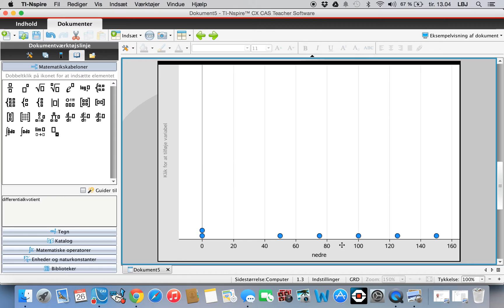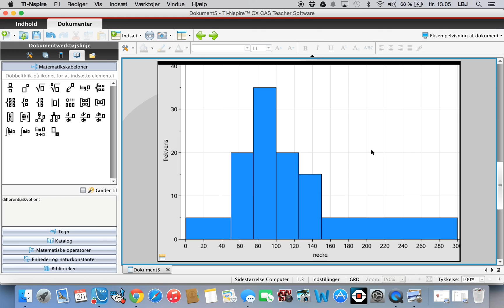Grupperede datasæt: Histogram med ulige store intervaller i TI nspire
Denne video er den tredje af tre videoer, der forklarer hvordan man udregner kvartilsæt og tegner histogrammer for grupperede datasæt i TI-nspire